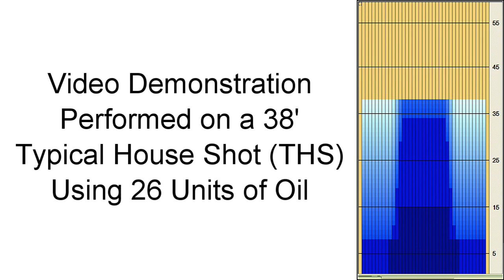Brunswick Nexxus f(P+R) Bowling Ball Reaction Video by Mike Jones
The Brunswick Nexxus f(P+R) bowling ball is the next in the Nexxus line. This Pro Performance bowling ball has the Nexus Rotor asymmetric core inside of the Addaptive f(P+R) Solid reactive resin coverstock.

Watch Mike Jones in this bowling ball review video.

What I Ended Up With in the Ball and Layout:
You need to give Brunswick another look with the release of this ball. The ball motion the have been producing in their last few releases is totally different than what we saw just a few years ago.

The Nexxus f(P+R) another great addition to the Nexus line. This ball was easily the strongest Brunswick ball I have ever thrown. It was a little earlier than expected, but still had energy left for the backend.

I played a wide variety of angles in the video and the ball rolled great on all of them. Playing straighter the ball held line and had a nice transition when it met the friction outside. Playing deep inside it really jumped off the friction to recover and drive through the pin deck.

The overall motion and hook of this ball puts it right up there with any of the other brands high performance balls. The really nice part about the Nexus series is that Brunswick not only hit it out of the park with the ball motion but it also looks fantastic as well. If you have been thinking about trying a Brunswick ball again this would be the time, the Nexxus is a whole new motion for them and I love it.